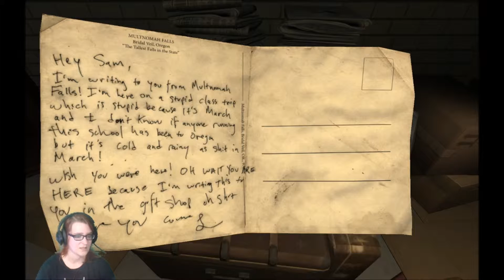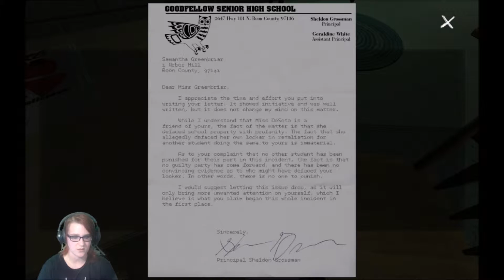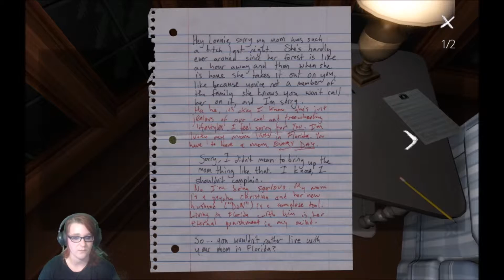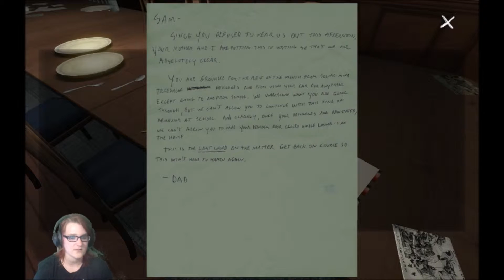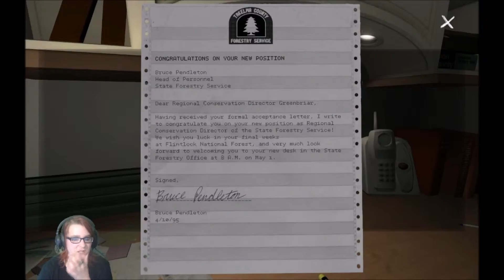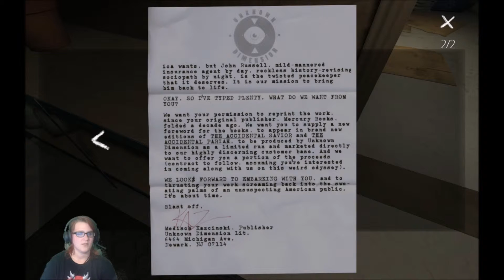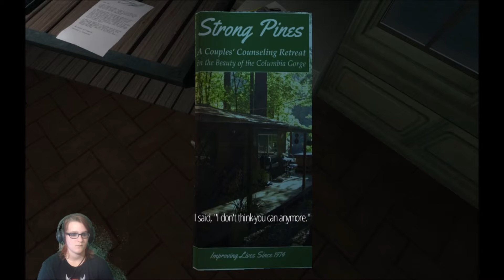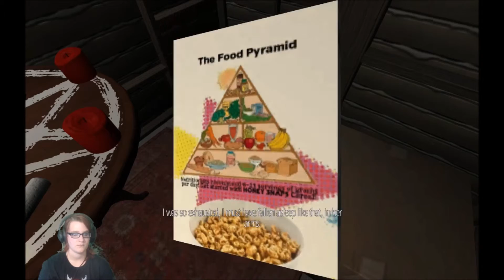I AIN'T AFRAID OF NO GHOST! -Gone Home 3 Gameplay/Commentary